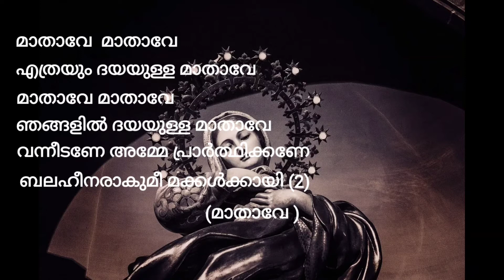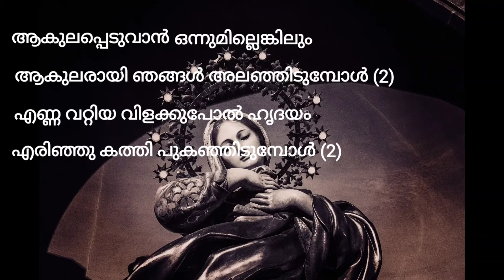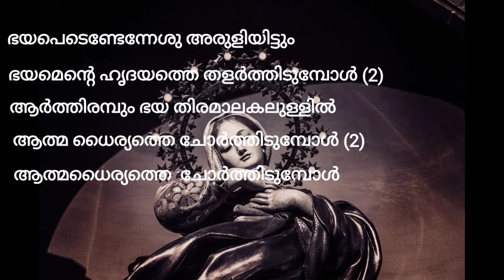മാതാവേ മാതാവേ |Karaoke | Christian devotional song